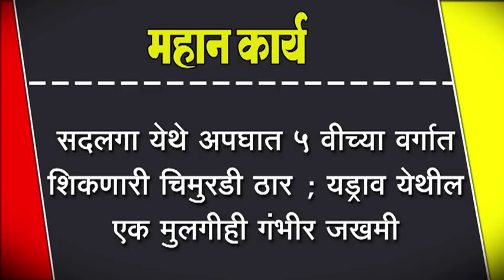सदलगा येथे अपघात ५ वीच्या वर्गात शिकणारी चिमुरडी ठार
सदलगा येथे अपघात ५ वीच्या वर्गात शिकणारी चिमुरडी ठार ; यड्राव येथील एक मुलगीही गंभीर जखमी